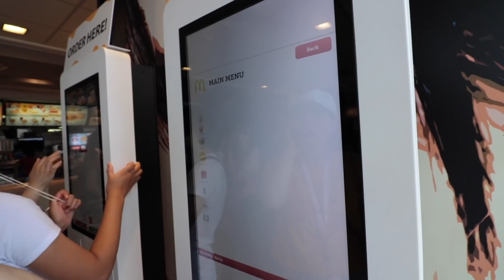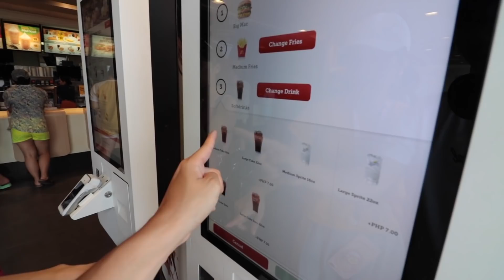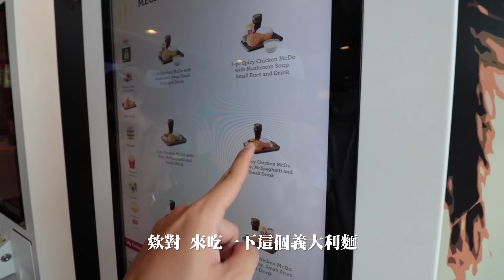長灘島遊學度假Ep3｜長灘島麥當勞超難吃?｜彼得爸與蘇珊媽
聽到好多學校同學說
長灘島麥當勞很難吃
決定來以身試法一下
看看到底有多難吃ＸＤ

拍攝工具⬇︎
相機：canon 80D iphone 7 Gopro5
麥克風：RODE video mic pro
腳架：JOBY GorillaPod Focus & Ballhead
空拍機：dji spark
剪輯工具⬇︎
final cut pro